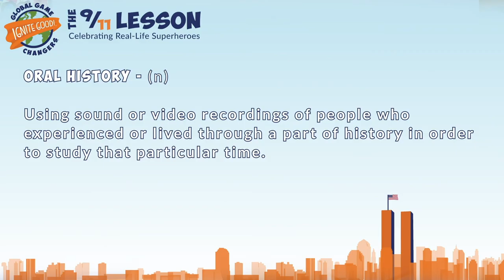The 9/11 Lesson: Oral History, 5th Grade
Join veteran educator Brandon Graves as he encourages students to learn about 9/11 by conducting their own oral history of a family member or friend.